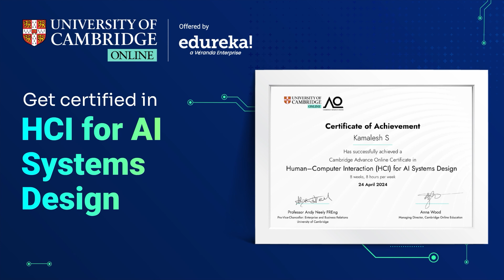HCI Customer Testimonial | Kamalesh S - UX Designer at Google | University of Cambridge Online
One of our inspiring learners, Kamlesh S., a UI/UX designer at Google, has successfully completed the Human-Computer Interaction for AI Systems Design course. Currently working on AI capabilities in his products, this course has helped him understand how to sensibly integrate AI into his designs and the different levels of AI that can be included in projects.